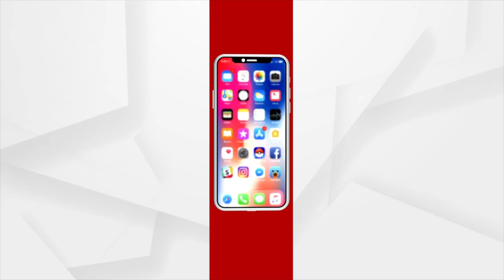ଏନ୍‌ସିପି ମୁଖ୍ୟ ଶରଦ ପାୱାରଙ୍କ ଅଧ୍ୟକ୍ଷତାରେ ବିରୋଧୀ ଦଳଙ୍କ ବୈଠକ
ବିଜେପି କୁ ରୋକିବାକୁ ରଣନୀତି ପ୍ରସ୍ତୁତ କରିବାର  ଯୋଜନାର ଆଭାସ । ୨୦୨୪ ଲୋକସଭା ନିର୍ବାଚନ ପାଇଁ ପ୍ରସ୍ତୁତି ପଥରେ କି ବିରୋଧୀ ମେଣ୍ଟ ? କଂଗ୍ରେସର ଯୋଗଦାନକୁ ନେଇ  ଅନିଶ୍ଚିତତା